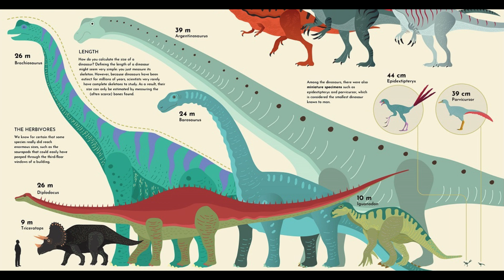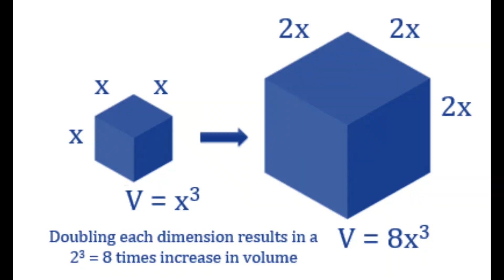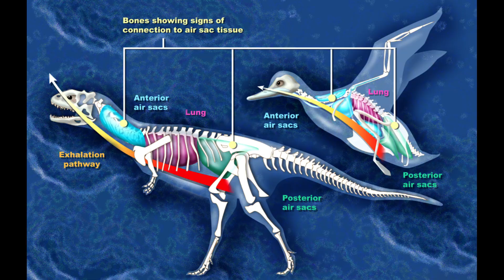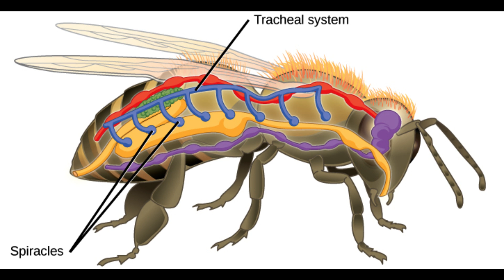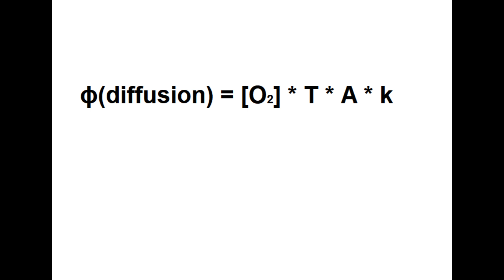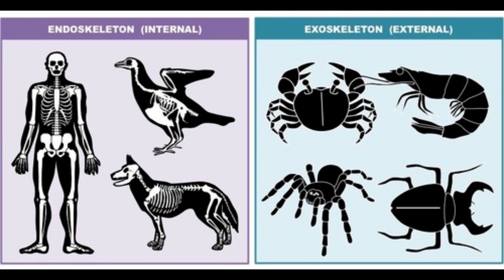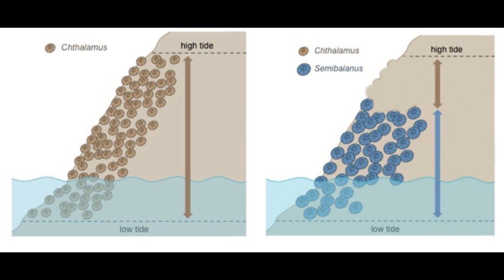Did More Oxygen In The Past Allow Animals To Get Larger?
Here, we investigate how changes in atmospheric oxygen levels influenced how big animal life could get.